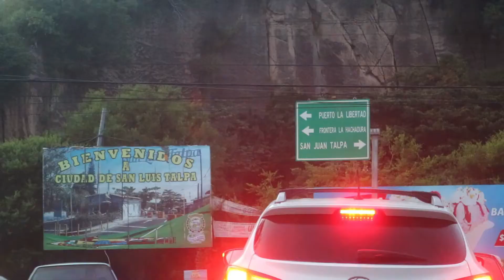Fui al mejor sobador de San Luis Talpa, Don Orlando *todo salió muy bien*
Tero El Reportero visita al mejor sobador de San Luis Talpa, Don Orlando, quien es el mecánico humano que arregla músculos y huesos.